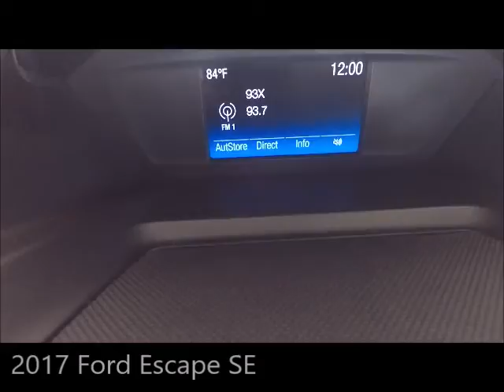Used 2017 Ford Escape SE Near Fort Myers and Estero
Looking For A Used 2017 Ford Escape SE Near Fort Myers and Estero? Your Exceptional condition Oxford White 2017 Ford Escape SE with Backup Camera, Dual Air Conditioning Climate Control, Bluetooth and Much Much More! ONE owner, Florida titled with the balance of the Ford factory warranty honored anywhere in the USA. Special finance terms, trades welcome and we ship anywhere! For an e-deal you'll feel good about contact Scanlon in Fort Myers today! We are your Used Ford Florida Dealer. *Note that CPO/Used vehicles may be subject to unrepaired manufacturer recalls. Please contact the manufacturer for recall assistance/questions before purchasing or check the NHTSA website for current recall information. Scanlon gives each vehicle a safety inspection and checks for open recalls.** While every reasonable effort is made to ensure the accuracy of this data, we are not responsible for any errors or omissions contained on these pages. Please verify and review any information in question with a dealership sales representative, equipment listed is derived from manufacturer new vehicle data; some items and/or subscriptions may not be included with the vehicle as a pre-owned vehicle.